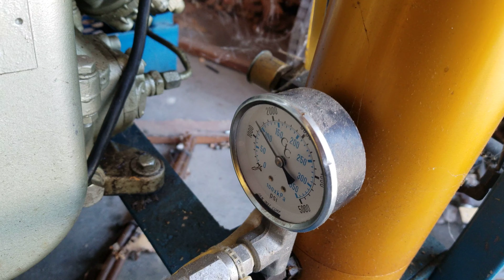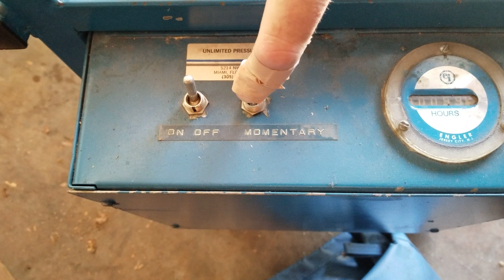Bauer K-14 Compressor - Running and building pressure (For Sale)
This is a short video to show that this Bauer K14 compressor is in working condition.  You can see pressure building in the filter canister (compressor output).